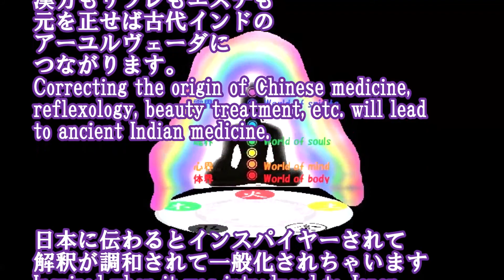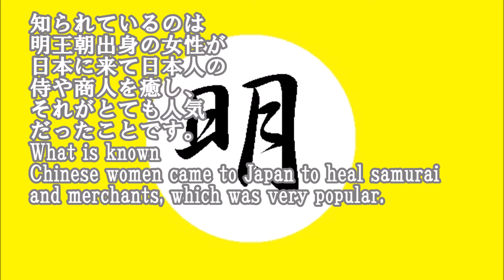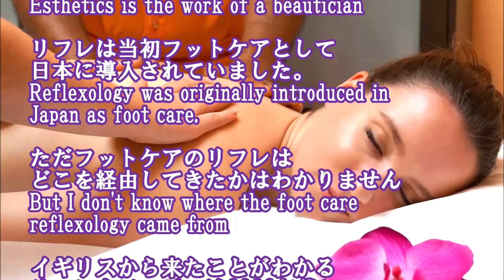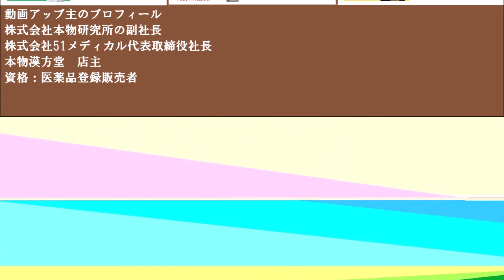【エイジングケア】番外編｜健康ケア雑学、美容ケアと健康ケアの違い📚Health Care Trivia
整体とリフレとマッサージの違いってわかりますか？Wordは一般化されていても意味や歴史的な背景などはほとんど知られていません。健康ケア雑学
お友達紹介
本物漢方堂のYouTubeチャンネル

🎵Les Toreadors from Carmen （アレンジ）